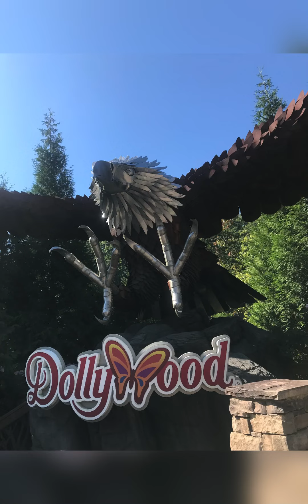Summer vacation 2022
This is a longer video because I was (obviously) on vacation and couldn’t upload for several days.